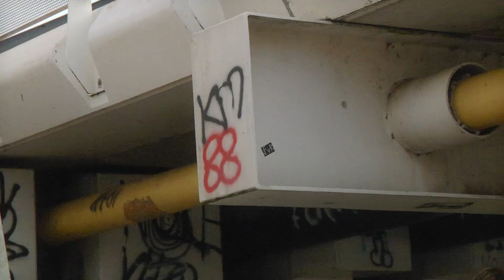ONWIES KNALLEN BMX - TRIPPIE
Quick roadtrip to Amsterdam, Horst, Lommel, Mechelen and Turnhout with Janos Baars, Sybren Planting, Frank Nabuurs, Julius Martens, Sem Kok and Willem van Doorn. Guest clips by Anne Hofsink, Jesper Vervoort, Milan Baars, Björg Saerens and Stijn Hens.

Big thanks to Willem van Doorn, Joep van den Beuken and Stijn Hens for the hospitality!

Film and edit by Joep van den Beuken.
Song by Jespfur.